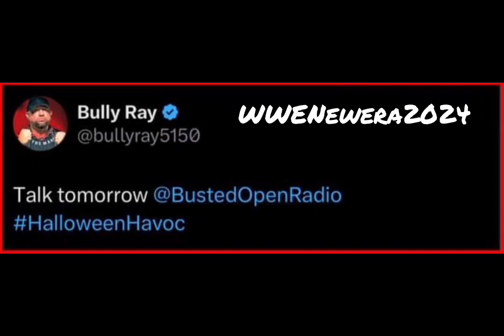Bully Ray comments on his confrontation with Ridge Holland at NXT Halloween Havoc